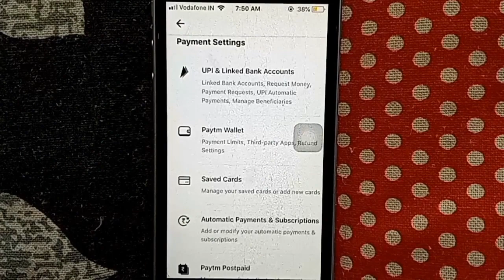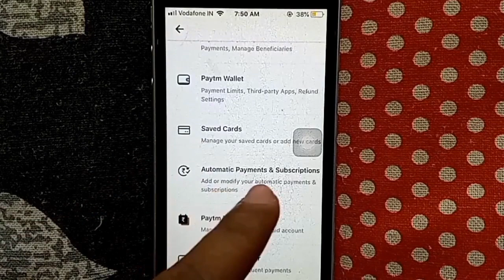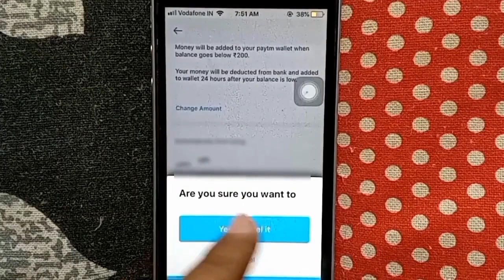How To Disable Paytm Automatic Add Money | Paytm Automatic Add Money Band Kaise Kare 2022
Dosto, is video me maine apko sikhaya hai ki aap paytm me automatic add money ko kaise band kar sakte hai.

दोस्तों, इस वीडियो में मैंने आपको सिखाया है कि आप पेटीएम में आटोमेटिक ऐड मनी को कैसे बंद कर सकते है |

Topics Covered:-
how to deactivate paytm wallet
How To Disable Paytm Automatic Add Money
Paytm Automatic Add Money Band Kaise Kare
paytm automatic payment stop kaise kare
paytm se automatic payment kaise band kare
paytm se automatic payment kaise hataye
paytm se automatic payment
paytm automatic payment kaise band kare
paytm automatic payment stop
paytm automatic payment
paytm automatic payment delete
paytm automatic payment cancel
how to cancel automatic payment in paytm
paytm wallet automatic add money kaise band kare
paytm wallet automatic add money kaise deactivate kare
how to cancel paytm wallet automatic add money
how to deactivate paytm wallet automatic add money